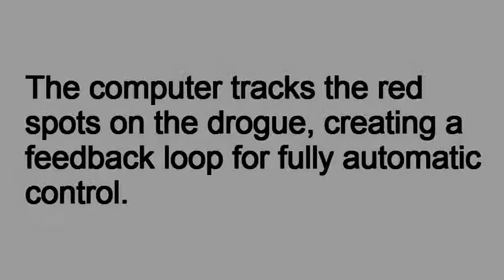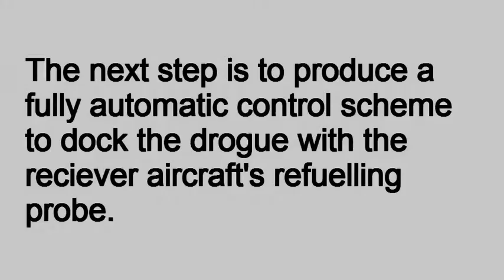Control of an air to air refuelling drogue - Durham Uni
This research remains the intellectual property of Durham University, Durham, UK.

MEng research project into the use of an actively controlled air to air refuelling drogue (a refuelling drogue that is maneuverable using flaps). The use of an active drogue in aerial refuelling would ease the workload on the reciever aircraft's pilot. The system could also be used reliably with UAVs.

A drogue model was manufactured using carbon fibre and rapid prototyping. A machine vision system tracked the drogue during wind tunnel testing. Control of the drogue model was demonstrated, and the project goals were fulfilled.